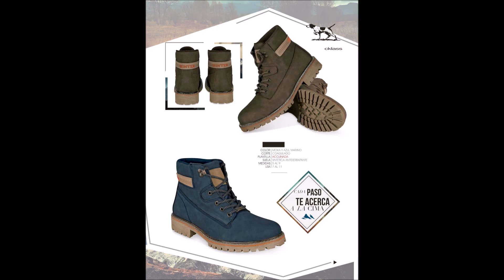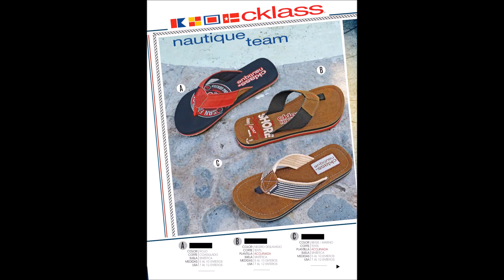Catálogo Cklass Caballero Otoño-Invierno 2017 (COMPLETO) - México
Descubre las novedades del catálogo Cklass Caballeros Otoño-Invierno 2017. Encontrarás la nueva colección de calzado de Cklass con lo mejor de la moda masculina para esta temporada.